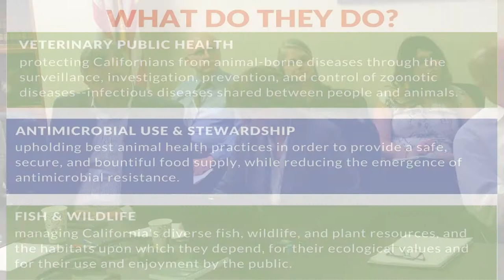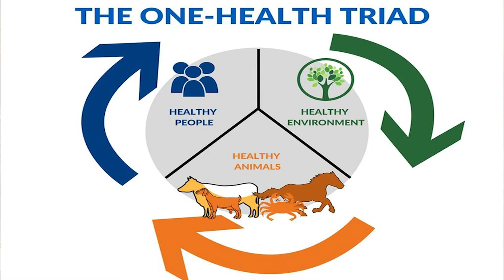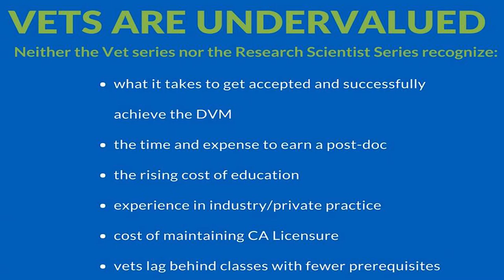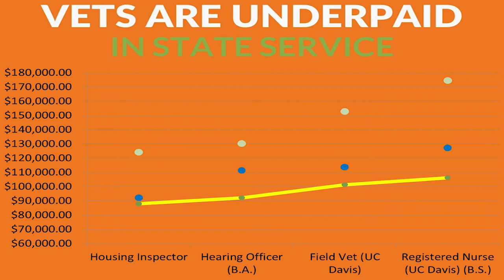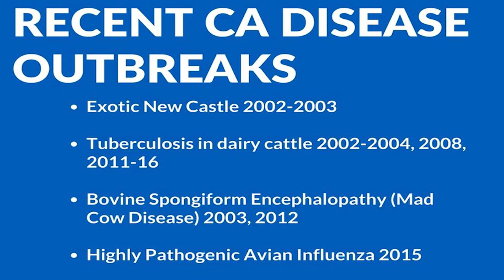California State Scientist Maureen Lee Dutra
Watch California State Scientist and CAPS Member, Maureen Lee Dutra, explain to CalHR the need for recognition of advanced degrees, competitive salaries and overtime.